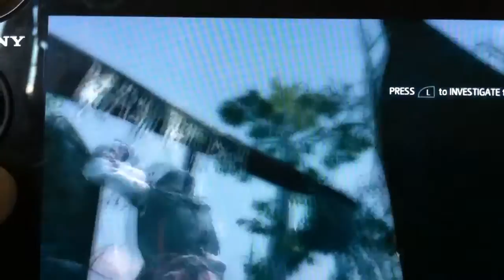Assassin's Creed 3 Liberation gameplay walkthrough part 10